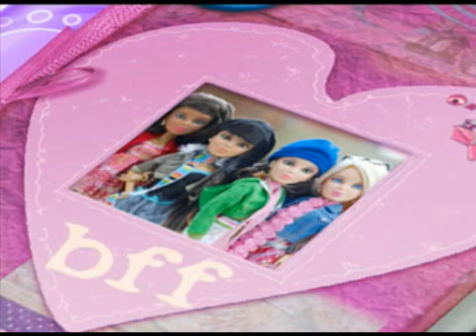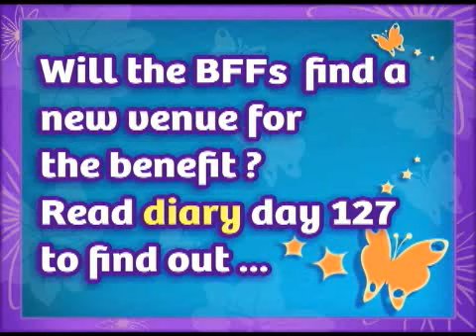To Do...Disaster!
Alexis has planned everything just right for the benefit...or has she? Read diary day 127 to find out more.